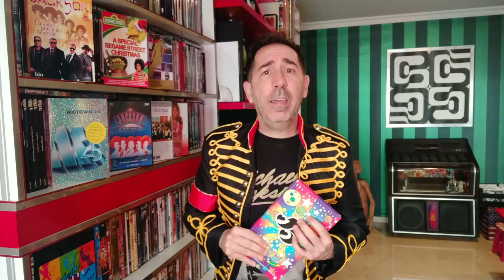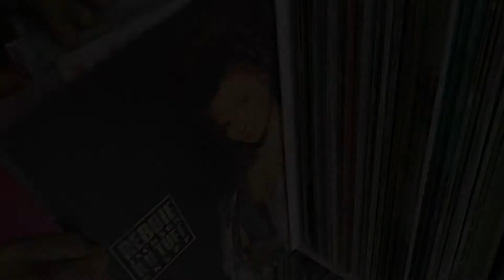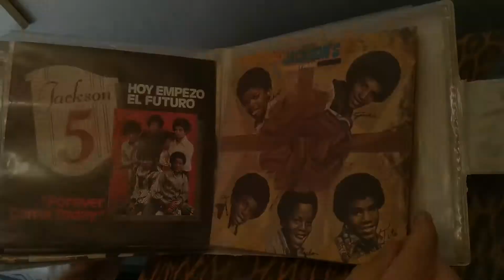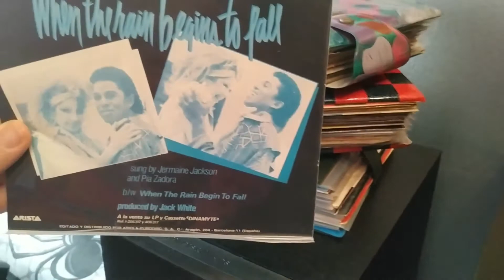Juan Carlos Santomé - Familia Jackson colección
Breve recorrido por una de las familias más musicales de la historia de la música.